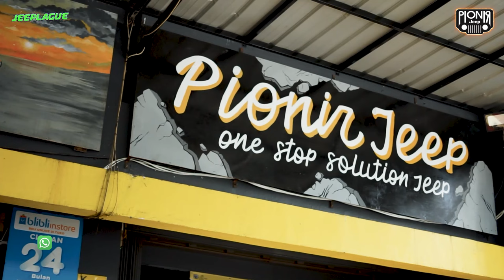LAGI DISKON PULUHAN JUTA! UPGRADE & MODIFIKASI JEEP SEKARANG YUK! || ONE STOP SOLUTION